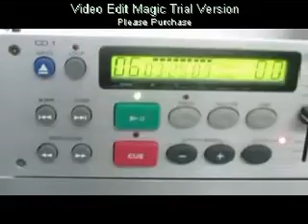bubblegum crisis - 2023 rock instrumental (LIVE)_xvid_002.avi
rock inst...